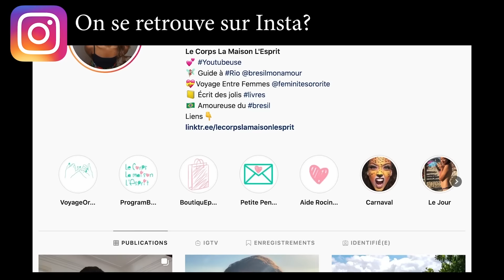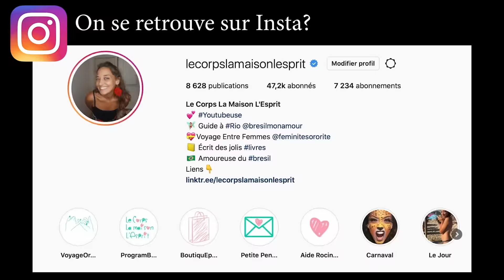🔻Partir pour se rendre compte que les gens nous manquent - VLOG #998 | Le Corps La Maison L'esprit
🔔 Dans ce Vlog #998 c'est une journée tranquille dans la maison du bonheur. Je me rends compte que je vieillis, j'ai pour la première fois des cheveux blancs. En rentrant de ma soirée, je te partage mes réflexions sur le manque.

 🎼  Musique  🎼
La musique de fin est jouée par Léandro